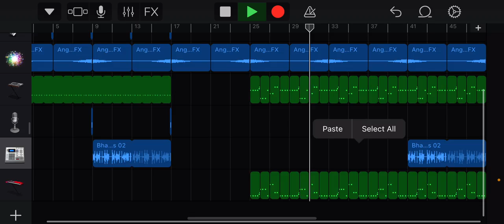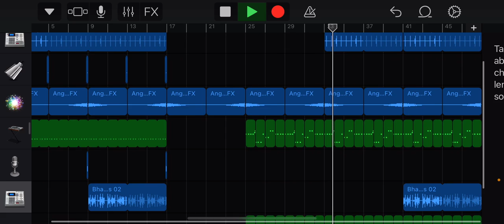(Preview) PØLARB3AR - Daytime (Future Bounce)